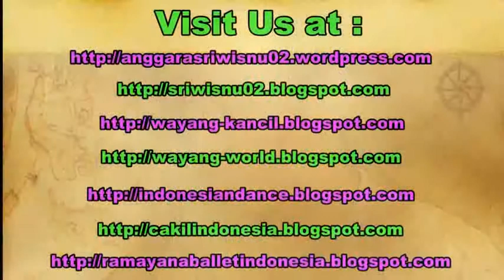KLUWO - Singkong Gula Jawa - Delicious Golden Cassava - Wisata Kuliner [HD]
Ketika berkunjung ke kota Yogyakarta, belum lengkap rasanya jika belum mencicipi wisata kulinernya. Nah ini ada makanan tradisional khas yogyakarta yaitu Singkong Gua Jawa (Kluwo).

Salah satu warung makan yang menjual Kluwo ini ada di warung makan mangut lele bu Is di daerah Jetis Bantul Yogyakarta.

When we come to Yogyakarta Indonesia, for you who likes trying traditional culinary, you should try Kluwo. Kluwo is made of cassava covered by coconut sugar. It tastes delicious and sweet.